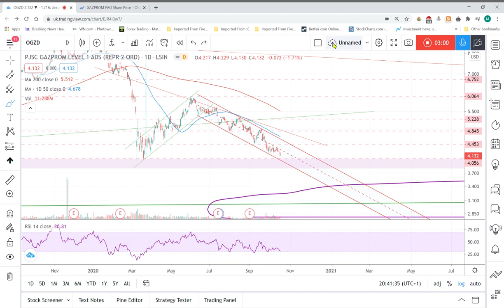Gazprom OGZD.L On the Watchlist - short version 17th October 2020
If you want to see a professional YouTuber do some deep fundamental analysis into Gazprom then check Sven out
The opinions in this video are purely my own and NOT to be used in anyway as investment advice.
This video forms part of a personal trading/investing dairy to hold myself accountable to when I inevitably make mistakes.
I don't tweet much but you can find me here!